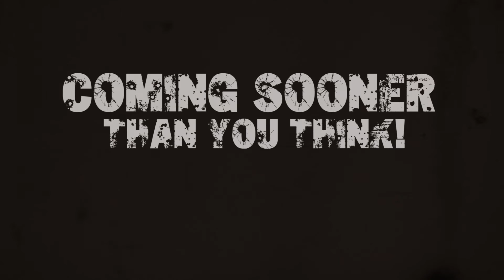PRODIGAL SON Official Trailer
Poverty-stricken rude boy joins the fast life of crime to afford his mother’s medical emergency, but having already made the blood oath with his brothers, can he find the inner strength to save his own soul from destruction?